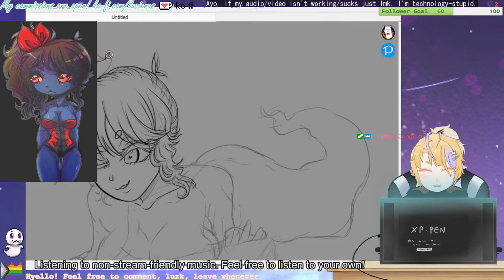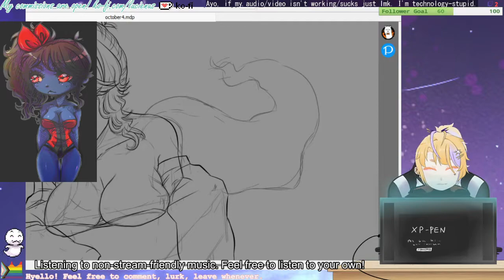Speed Paint: OCTober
Ghost waifu OWO